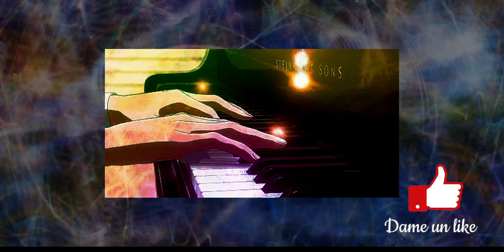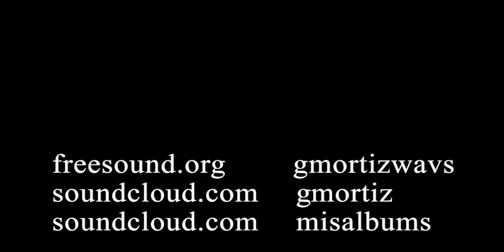El último piano cristalino celestial / GMOrtiz / música libre de copyright